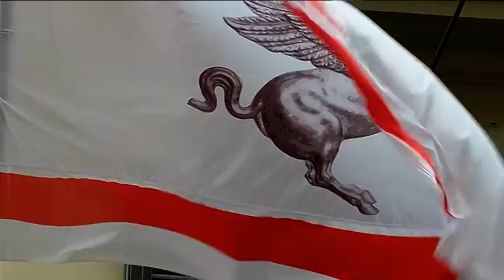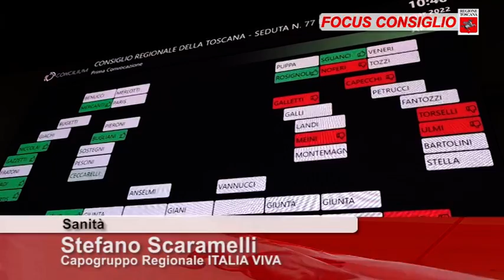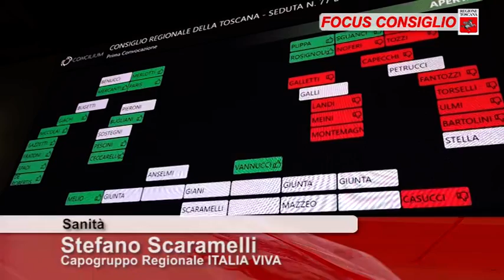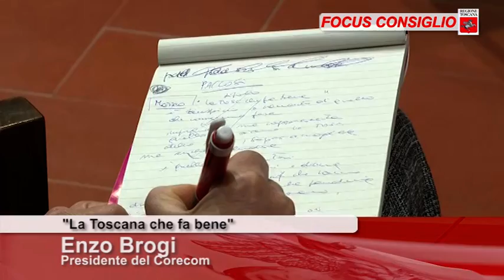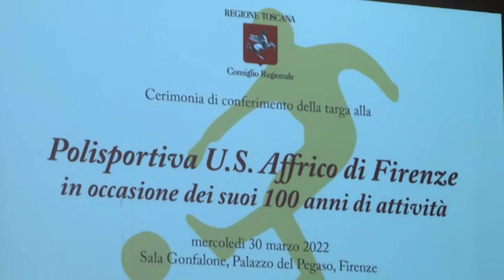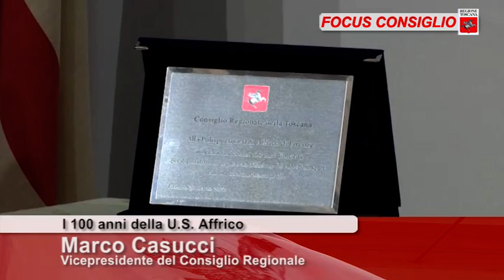Toscana TV FOCUS CONSIGLIO Puntata419 02Apr22